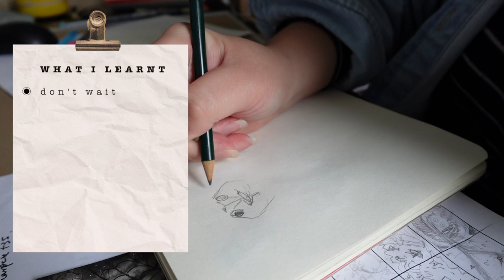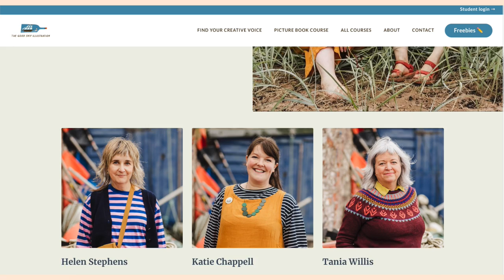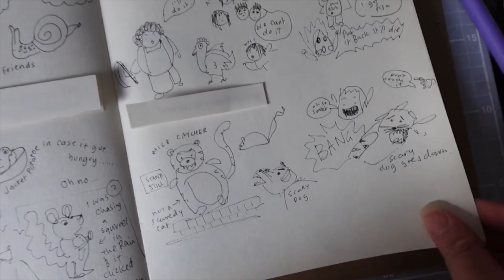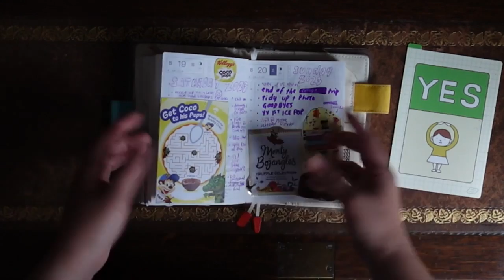#33 What I learnt - The Good Ship Illustration Picture Book Course | Week 8 + Review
Was the Good Ship Illustration Picture Book Course worth it? I'm wrapping up this series with the last module week 8 & a general review. I can't wait to share future projects with you!

See ya in the next one Jen x

✉ ABOUT & SOCIALS
● Hiya I'm Jenny, welcome to Spotted Journal, aka. my accountability journal sharing my candid art progress towards becoming an established author illustrator for children's picture books. It's been such a bonus to connect with similar minds and open real conversations about the progress. If you fancy joining the fun, please share where you're at in your art journey and/or your goals, i'd love to hear your story in the comments and improve our art together!

● Samsung Galaxy Note20 Ultra
● Lighting: Sunlight
● MacBook Pro 15 inch